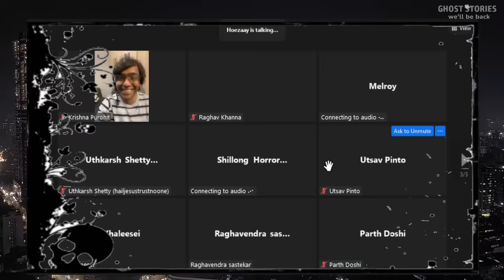Ghost Stories - Session 100 ft.@SureshNMenonOFFICIAL @CyrilDAbs You ?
this is it , we're at the end and will be taking this to the afterlife..
I will try not to get emotional - but I am blown away by all the love, the artwork, the music you guys made, and this amazing little community we created together.

There one more amazing one by Karan - will show it on stream

also artowrk by Ratan - will show it on stream

Today's Intro / Pre Stream visuals will be all the artwork these amazing people made -  The 101st Ghost Stories Stream will be up going through all the amazing artwork, music & and re living the best moments..

Tell us your ghost stories and paranormal experiences. The idea is to try and explain them with Science or just laugh nervously.

Sahu may or may not join lol